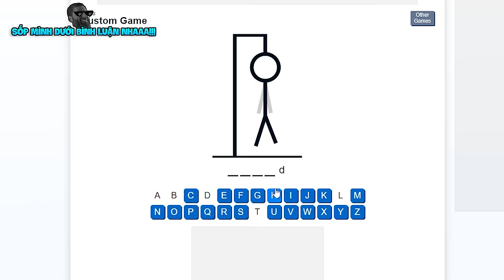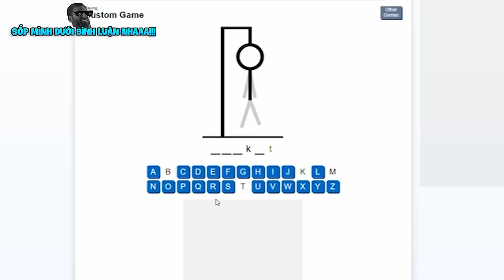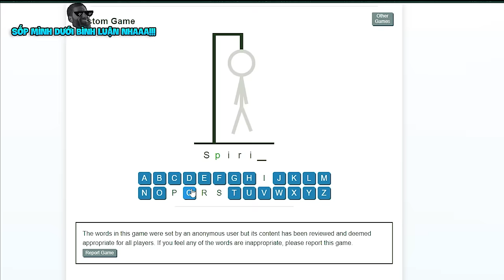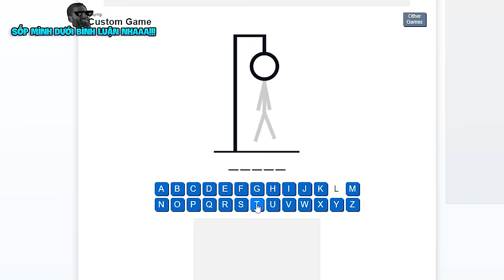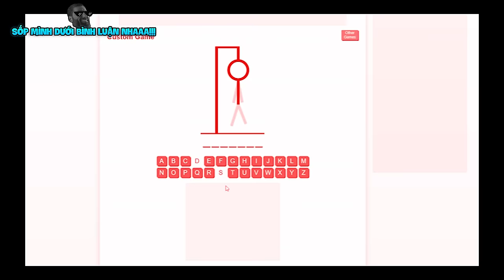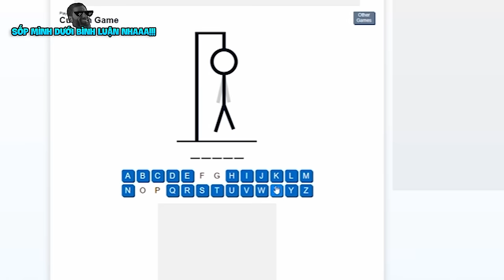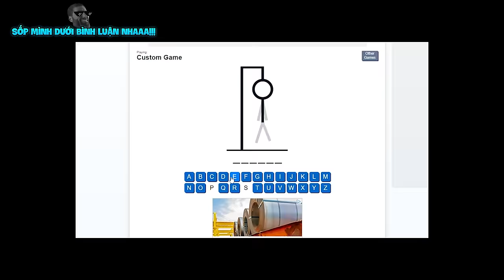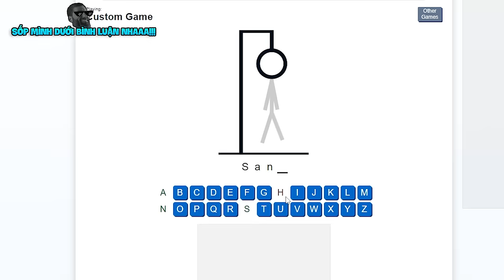Mình ĐOÁN Trái Ác Quỷ VÀ Dùng PVP VDarh Trong Blox Fruit | Blox Fruits